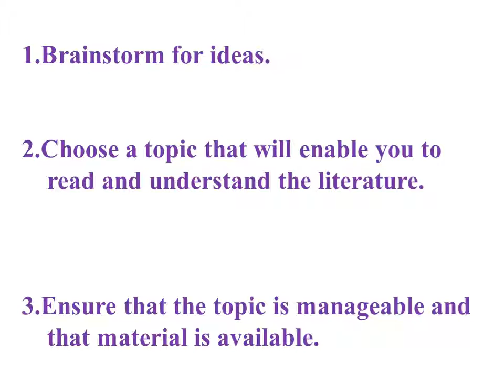HOW TO SELECT A RESEARCH TOPIC.